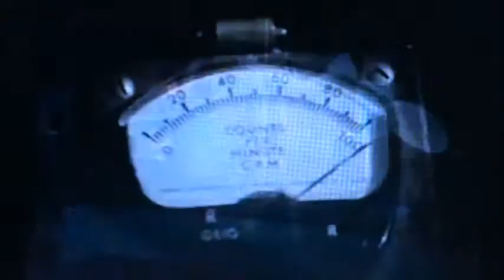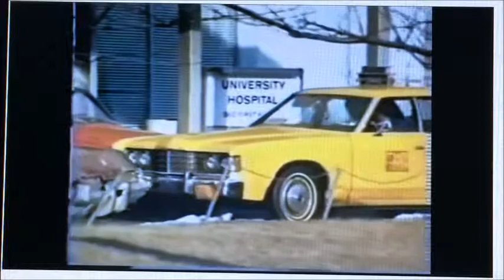Masterpiece-Of-Crap Theatre Spider Man Strikes Back Ch II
Welcome to Chapter II of our look at the 1978 television movie Spider-Man Strikes Back. When we last left this movie... the audience was bored, let us continue!